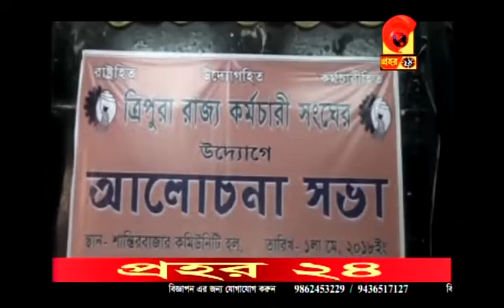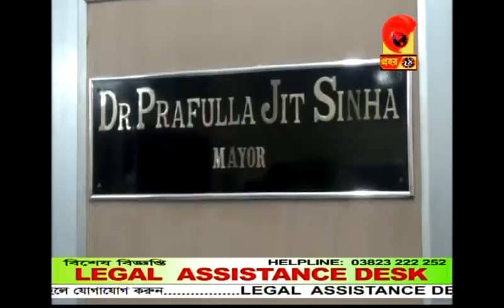News PRAHAR 24 # 02-05-2018